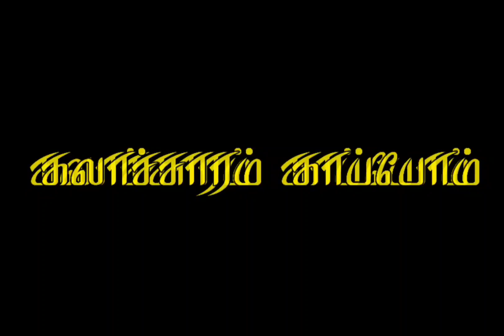இராவுசாப்பட்டி வெள்ளையனின் ஜெராக்ஸ் || சிலுவை கிடைமாடு || kidai madu